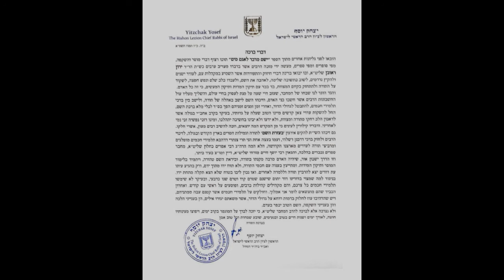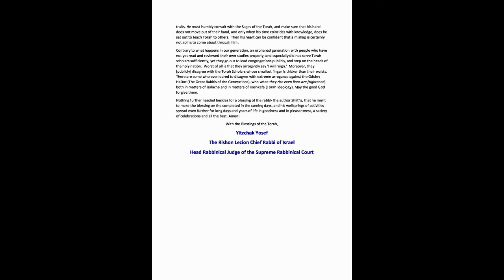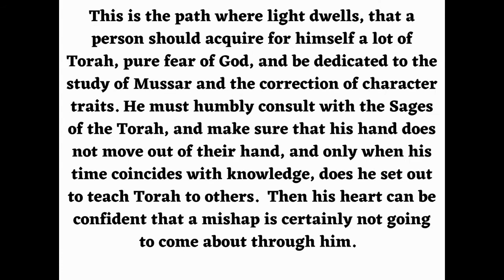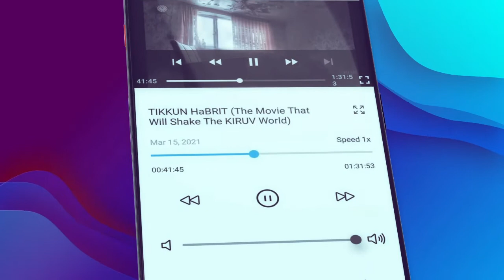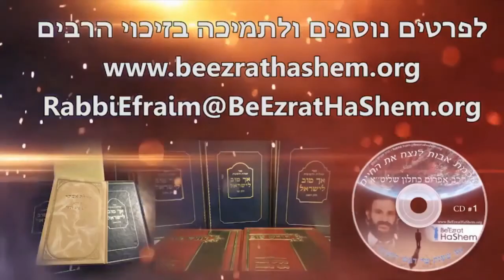😳😳😳 סימן לגאולה הקרובה מלכות תהפוך למינות